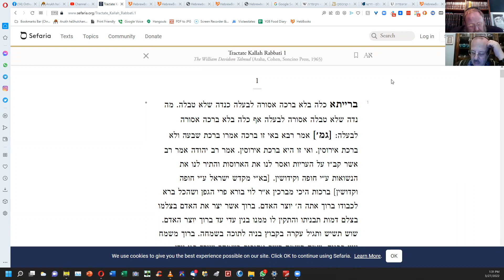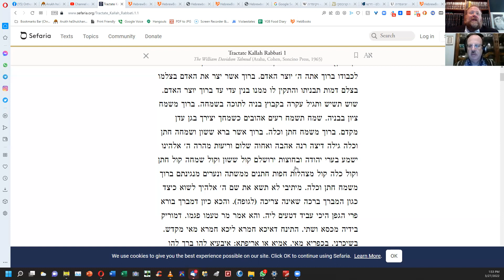New Series! Meseches Kalla Rabbasi, part 1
Meseches Kalla Rabbasi is one of the מסכתות קטנות usually printed at the end of the volume of מסכת עבודה זרה in the standard שסי"ן. We are beginning this לימוד on the last day of שבעה for Rabbi Chaim Kanievsky זצ"ל and will be using his ביאור, which is similar in style to his ביאור on תלמוד ירושלמי. It is noteworthy that כלה רבתי is comprised not just of ברייתות, but also of גמרות.